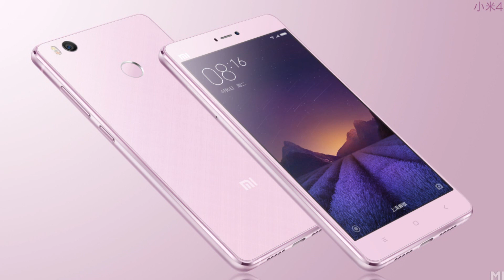MIUI 10 Childhood Ringtone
Download ALL MIUI stock ringtones